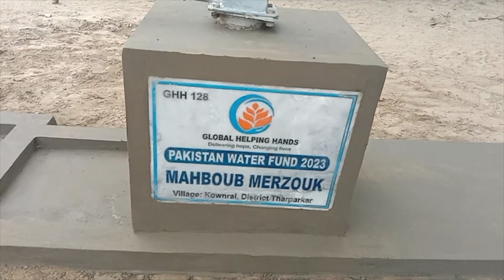Water Pump Update for Mahboub Merzouk - Global Helping Hands